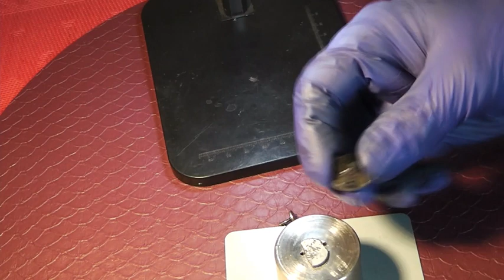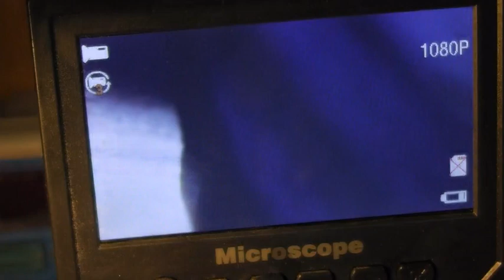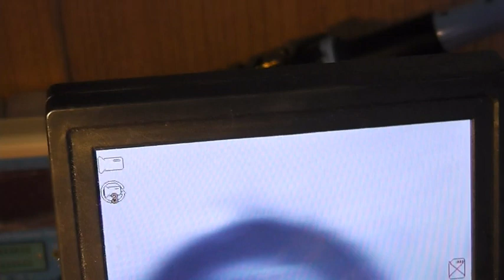EXPERT REGENERACJA ZAWORKA DELPHI CR VALVE REPAIR REGENERATION PART 1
TRYB AWARYJNY , MIGAJĄCA SPIRALKA, PROBLEM Z ODPALENIEM, SŁABE OSIĄGI, INNE PROBLEMY DIESLA TO W WIĘKSZOŚCI PROBLEM Z JAKIM SIĘ MOGĄ SPOTKAĆ WŁAŚCICIELE COMMON RAIL. BARDZO CZĘSTO TO EFEKT  USZKODZONYCH WTRYSKÓW LUB PRZELEWAJĄCYCH ZBYT WIELE PALIWA W UKŁAD POWROTU. CZĘSTO TO DUŻE WYDATKI . FILM PRZEDSTAWIA MOŻLIWOŚĆ ZREGENEROWANIA ZAWORKA DELPHI LECZ WSZYSTKO ZALEŻY OD JEGO STANU , DLATEGO WARTO ZAWSZE PRZEMYŚLEĆ KASA CZY SATYSFAKCJA GDY SIĘ UDA.
PRZEKONAJ SIĘ SAM ZAMIAST KRYTYKOWAĆ

NEYÐARHÁTTUR, blikkar spíral, Kveikjuvandamál, léleg afköst, ÖNNUR DÍSELVANDAMÁL ERU MEST VANDAMÁL HJÁ COMMON RAIL EIENDUM. ÞAÐ ER MJÖG OF ÁHRIF AF SKEMÐUM innspýtingum EÐA OF MIKIÐ ELDSneyti flæðir yfir í ENDURSKIPTAKERFIÐ. OFT ER ÞETTA MIKILL KJÓÐSLAGI. KVIKMYNDIN SÝNIR MÖGULEIKAN Á AÐ ENDURNÝJA DELPHI ventilinn EN ALLT ræðst af ástandi hans og því er þess virði að huga að tilfelli eða ánægju hvenær það virkar.
VELJU ÞIG SJÁLFUR, Í STAÐ FYRIR KRITÍKT

EMERGENCY MODE, FLASHING SPIRAL, PROBLEM WITH IGNITION, POOR PERFORMANCE, OTHER DIESEL PROBLEMS ARE MOST PROBLEM WITH COMMON RAIL OWNERS. IT IS VERY OFTEN THE EFFECT OF DAMAGED INJECTIONS OR OVERFLOWING TOO MUCH FUEL IN THE RETURN SYSTEM. OFTEN THIS IS A LARGE EXPENSE. THE MOVIE SHOWS THE POSSIBILITY OF RE-REGENERATING THE DELPHI VALVE BUT EVERYTHING DEPENDS ON ITS CONDITION, THEREFORE IT IS WORTH CONSIDERING THE CASE OR THE SATISFACTION WHEN IT WILL WORK.
CHOOSE YOURSELF, INSTEAD OF CRITICAL

MODE D'URGENCE, SPIRALE CLIGNOTANTE, PROBLÈME D'ALLUMAGE, MAUVAISE PERFORMANCE, D'AUTRES PROBLÈMES DE DIESEL SONT LES PLUS PROBLÈMES AVEC LES PROPRIÉTAIRES DE RAIL COMMUN. C'EST TRÈS SOUVENT L'EFFET D'INJECTIONS ENDOMMAGÉES OU D'UN TROP PLEIN DE CARBURANT DANS LE SYSTÈME DE RETOUR. C'EST SOUVENT UNE GRANDE DÉPENSE. LE FILM MONTRE LA POSSIBILITÉ DE RE-RÉGÉNÉRER LA VALVE DELPHI MAIS TOUT DÉPEND DE SON ÉTAT, DONC IL VAUT DE CONSIDÉRER LE CAS OU LA SATISFACTION LORSQU'ELLE FONCTIONNERA.

MODO DE EMERGÊNCIA, ESPIRAL PISCANDO, PROBLEMA COM IGNIÇÃO, DESEMPENHO FRACO, OUTROS PROBLEMAS DE DIESEL SÃO MAIS PROBLEMAS COM PROPRIETÁRIOS DE COMMON RAIL. É MUITAS VEZES O EFEITO DE INJEÇÕES DANIFICADAS OU DE EXCESSO DE COMBUSTÍVEL NO SISTEMA DE RETORNO. FREQUENTEMENTE ISSO É UMA GRANDE DESPENSA. O FILME MOSTRA A POSSIBILIDADE DE REGENERAR A VÁLVULA DELPHI MAS TUDO DEPENDE DE SUA CONDIÇÃO, POR ISSO VALE A PENA CONSIDERAR O CASO OU A SATISFAÇÃO QUANDO FUNCIONARÁ.
ESCOLHA VOCÊ MESMO, EM VEZ DE CRÍTICO

NÚDZOVÝ REŽIM, BLIKÁ ŠPIRÁLA, PROBLÉM SO ZAPALOVANÍM, ZLÝ VÝKON, ĎALŠIE PROBLÉMY DIESELOV SÚ NAJVÄČŠIE PROBLÉMY U VLASTNÍKOV COMMON RAIL. VEĽMI ČASTO JE TO VPLYV POŠKODENÝCH VSTREKOV ALEBO PRETEKUJÚCEHO PRILIŠNEHO PALIVA V SYSTÉME VRATNOSTI. ČASTO JE TO VEĽKÝ NÁKLAD. FILM UKAZUJE MOŽNOSŤ REGENERÁCIE VENTILU DELPHI ALE VŠETKO ZÁVISÍ OD STAVU, PRETO ZA ZVÁŽENIE PRÍPADU ALEBO SPOKOJNOSŤ, KEĎ BUDE FUNGOVAŤ.
VYBERTE SI SEBA, MIESTO KRITICKÉHO

АВАРИЙЕН РЕЖИМ, МИГАЩА СПИРАЛА, ПРОБЛЕМ СЪС ЗАПАЛВАНЕТО, СЛАБА РАБОТА, ДРУГИ ПРОБЛЕМИ С ДИЗЕЛ СА НАЙ-ПРОБЛЕМИТЕ НА СОБСТВЕНИЦИТЕ НА COMMON RAIL. МНОГО ЧЕСТО Е ЕФЕКТЪТ ОТ ПОВРЕДЕНИ ИНЖЕКЦИИ ИЛИ ПРЕЛИВАНЕ НА ТВЪРДЕ МНОГО ГОРИВО В СИСТЕМАТА ЗА ВЪЗВРАТ. ЧЕСТО ТОВА Е ГОЛЯМ РАЗХОД. ФИЛМЪТ ПОКАЗВА ВЪЗМОЖНОСТТА ЗА РЕГЕНЕРИРАНЕ НА КЛАПАНА DELPHI, НО ВСИЧКО ЗАВИСИ ОТ СЪСТОЯНИЕТО МУ, ЗАТОВА СИ СИ СТРУВА ДА РАЗГЛЕЖДАМЕ СЛУЧАЯ ИЛИ УДОВЛЕТВОРЕНИЕТО, КОГАТО ЩЕ РАБОТИ.
ИЗБЕРЕТЕ СЕБЕ СИ, ВМЕСТО КРИТИЧНИ

MODO DE EMERGENCIA, ESPIRAL INTERMITENTE, PROBLEMA CON EL ENCENDIDO, RENDIMIENTO DEFICIENTE, OTROS PROBLEMAS DIESEL SON LA MAYORÍA PARA LOS PROPIETARIOS DEL CARRIL COMÚN. MUY A MENUDO ES EFECTO DE INYECCIONES DAÑADAS O DESBORDAMIENTO DEMASIADO COMBUSTIBLE EN EL SISTEMA DE RETORNO. A MENUDO ES UN GASTO GRANDE. LA PELÍCULA MUESTRA LA POSIBILIDAD DE REGENERAR LA VÁLVULA DELPHI PERO TODO DEPENDE DE SU ESTADO, POR LO TANTO VALE LA PENA CONSIDERAR EL CASO O LA SATISFACCIÓN CUANDO FUNCIONARÁ.
ELÍGETE A TI MISMO, EN VEZ DE CRÍTICO

NOTBETRIEB, BLINKENDE SPIRALLEISTUNG, PROBLEM MIT DER ZÜNDUNG, SCHLECHTE LEISTUNG, ANDERE DIESELPROBLEME SIND DIE MEISTEN PROBLEME VON COMMON-RAIL-BESITZERN. ES IST SEHR HÄUFIG DIE AUSWIRKUNG BESCHÄDIGTER EINSPRITZUNGEN ODER ÜBERLAUFEN VON ZU VIEL KRAFTSTOFF IM RÜCKLAUFSYSTEM. HÄUFIG IST DIES EINE HOHE AUSGABE. DER FILM ZEIGT DIE MÖGLICHKEIT, DAS DELPHI-VENTIL WIEDER ZU REGENERIEREN, ABER ALLES HÄNGT VON SEINEM ZUSTAND AB, DESHALB IST ES WERT, DEN FALL ODER DIE ZUFRIEDENHEIT ZU BEACHTEN, WENN ES FUNKTIONIERT.
WÄHLEN SIE SICH STATT KRITISCH